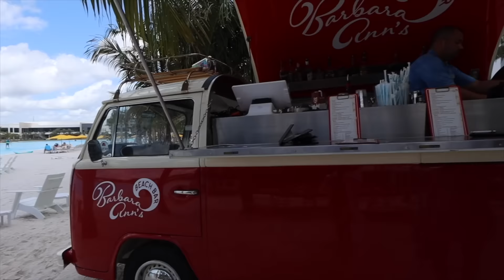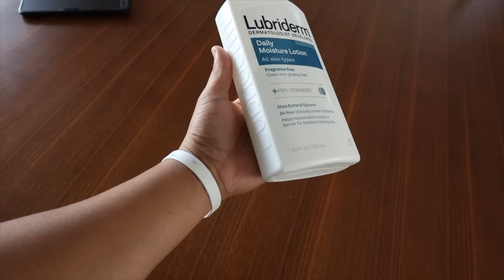we made a poor choice (mostly khoa)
I’ll add links from this vlog Monday so come back then to find them 🐣
Keren's brown set
Keren's sunglasses
kerens swim
brown is sold out
Button Down
Button down similar cheaper
Keren's Camera for photos

BAYTS podcast
Anchor

Keren: kerenswanson
Khoa: kuhwahh